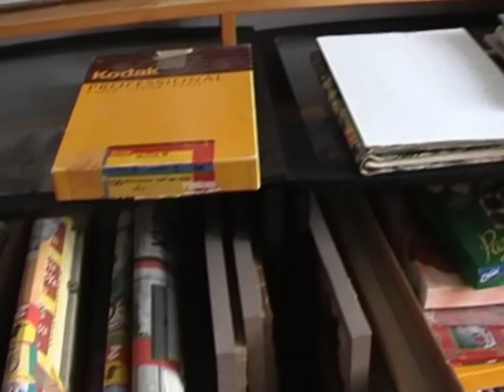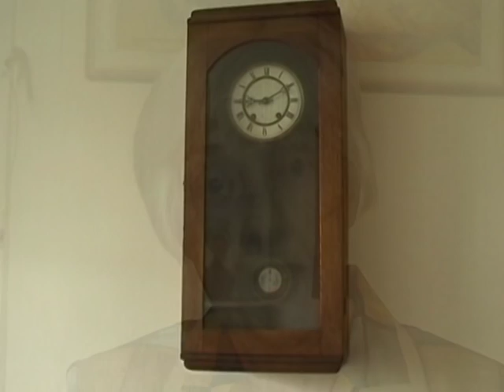Janina Kotlińska - malarka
Filmowy portret wybitnej poznańskiej malarki Janiny Kotlińskiej.
Urodzona w Poznaniu w 1926 roku. Studia artystyczne ukończyła w Państwowej Wyższej Szkole Sztuk Plastycznych w Poznaniu na Wydziale Malarstwa Sztalugowego, Witrażu i Mozaiki. W 1953 roku została członkiem historycznego już dzisiaj - rozwiązanego w lipcu 1985 - Związku Polskich Artystów Plastyków. Jako członek ZPAP brała udział w kilkudziesięciu wystawach w kraju i za granicą (np. Poznań, Szczecin, Radom, Brno, Kraśnik, Gniezno, Plovdiv, Sofia). Obecnie jest członkiem restytuowanego Związku Polskich Artystów Plastyków, oraz Stowarzyszenia Marynistów Polskich.Brała udział w licznych wystawach zbiorowych i plenerach artystycznych. Uprawia malarstwo w technice olejnej, akwarelowej i pasteli. Realizowała także malarstwo w technikach ściennych (polichromia i mozaika).